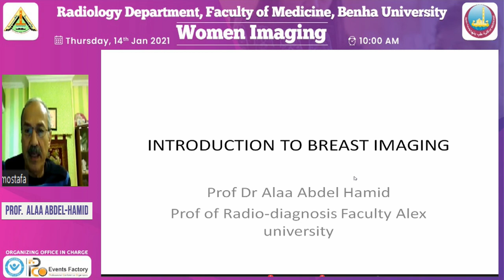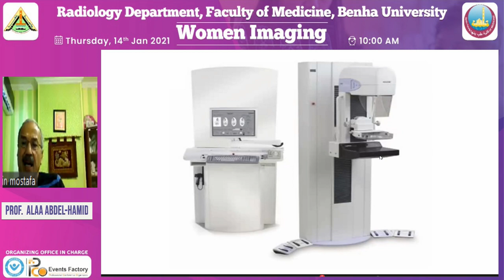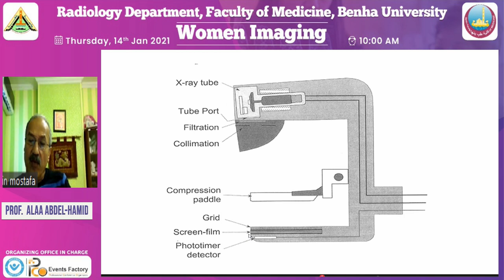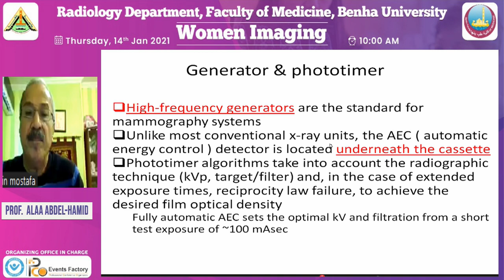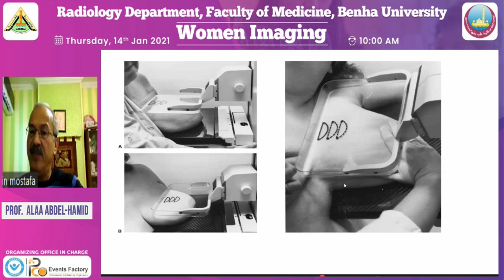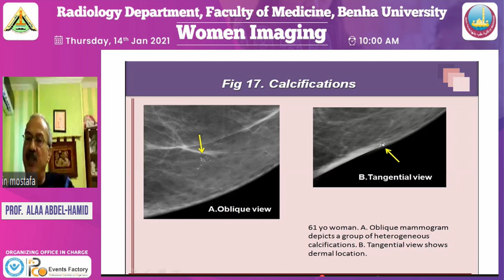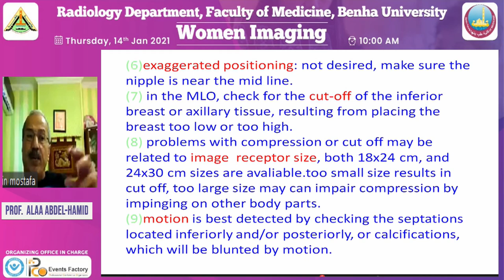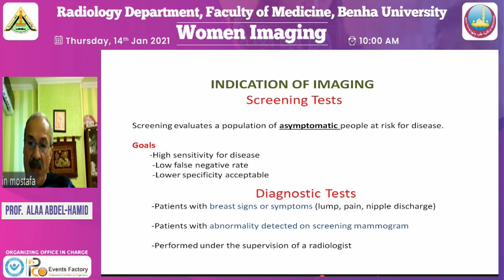Introduction to breast imaging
Women Imaging#
Prof. Dr. Alaa Abfel Hamid